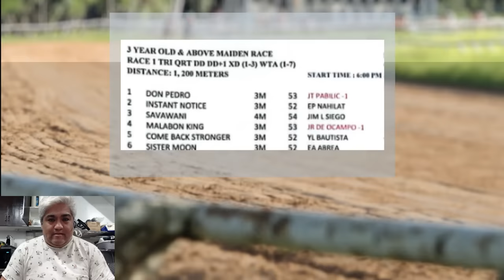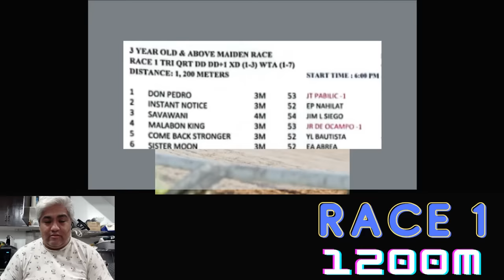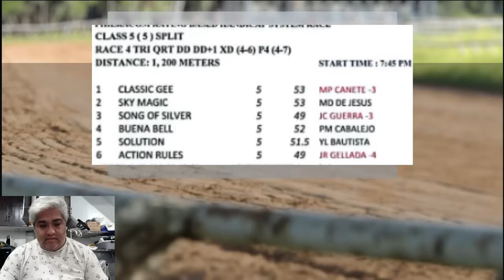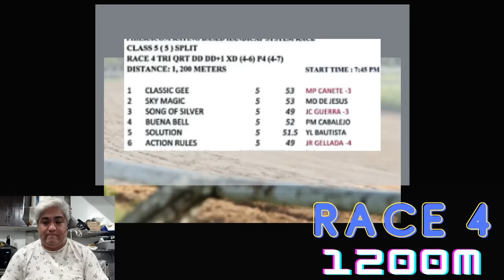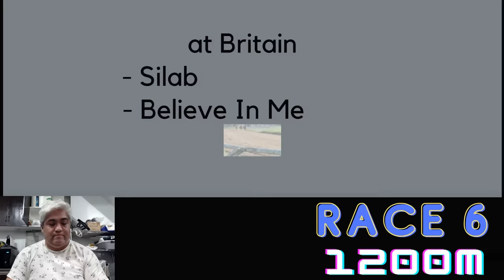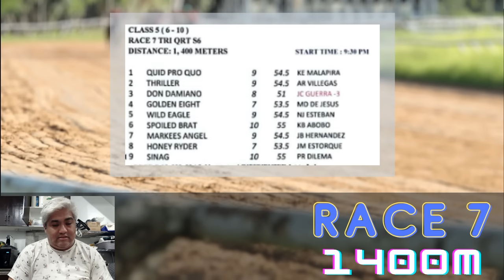Karera Tips/Analysis - September 26, 2023 - Metroturf - Tony Oh Starks